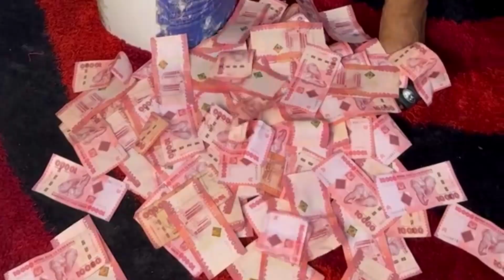Guli Guli Song Kulwa Buganga Official Video Mpyaa 2023